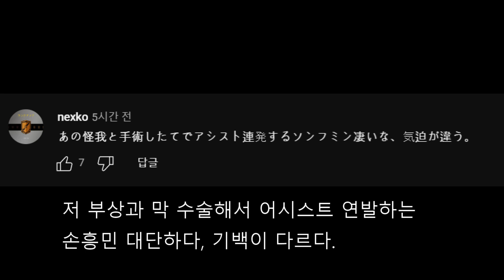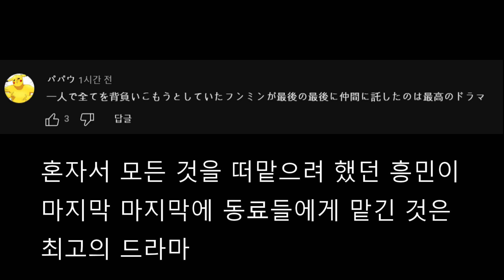(일본반응) 한국 16강 진출!! 한국과 포르투갈전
작은 확률을 뚫고 16강 진출!
대한민국 선수들 고생많으셨습니다
그리고 의외로 선플이 많아 놀랬던 일본 응원문화